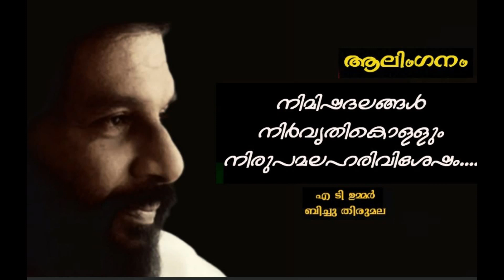Nimisha Dalangal Nirvrithi Kollum | Aalinganam | AT Ummar | Bichu Thirumala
This song has been uploaded for listening pleasure only and an archive for good malayalam music. If any song is in violation of the copyrights in the song, then please let me know I shall remove it from my youtube channel.

 ചിത്രം           ആലിംഗനം (1976)
 ഗാനരചന     ബിച്ചു തിരുമല
 സംഗീതം         എ ടി ഉമ്മർ

നിമിഷദലങ്ങൾ നിർവൃതികൊള്ളും
നിമിഷദലങ്ങൾ നിർവൃതികൊള്ളും
നിരുപമലഹരിവിശേഷം
പ്രകൃതിയും മനുഷ്യനും പരസ്പരം മറക്കും
നിതാന്തമാസ്മരഭാവം
ആലിംഗനം ആലിംഗനം ആലിംഗനം
നിമിഷദലങ്ങൾ നിർവൃതികൊള്ളും
നിരുപമലഹരിവിശേഷം

അകലെയകലെയാ.
അകലെയകലെയാ ചക്രവാളങ്ങളിൽ
ആകാശം ഭൂമിയെ പുണരുമ്പോള്
അവളുടെ മിഴിയിൽ അവന്റെ ചൊടിയിൽ
അസുലഭലഹരികൾ നിറയുന്നു
അസുലഭലഹരികൾ നിറയുന്നു
നിമിഷദലങ്ങൾ നിർവൃതികൊള്ളും
നിരുപമലഹരിവിശേഷം
ആലിംഗനം ആലിംഗനം ആലിംഗനം

അരികിലരികിലീ.
അരികിലരികിലീ താഴ്വാരങ്ങളിൽ
പൂമ്പാ‍റ്റ പൂവിനെ മുകരുമ്പോൾ
അവരുടെ മനസ്സിൽ അബോധമനസ്സിൽ
അനുപമരസലയമുണരുന്നു
അനുപമരസലയമുണരുന്നു

നിമിഷദലങ്ങൾ നിർവൃതികൊള്ളും
നിരുപമലഹരിവിശേഷം
നിതാന്തമാസ്മരഭാവം
ആലിംഗനം ആലിംഗനം ആലിംഗനം